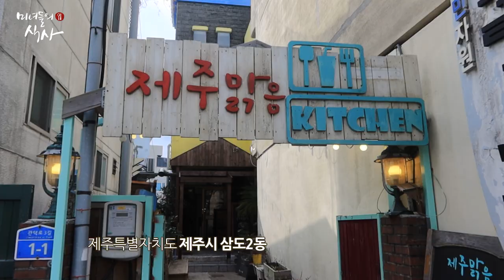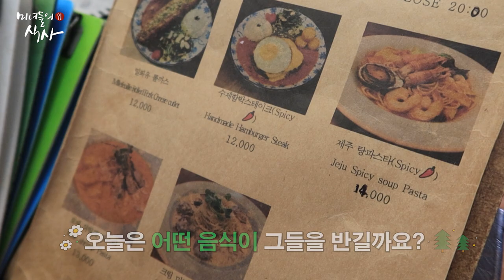[미녀들의 식사] 외국 미녀들이 사랑에 빠진 음식 오감만족 요리 소개 바로 이맛이야! 감칠맛 나는 먹방 러시아 미녀 그녀들도 인정한 꼭 가봐야 할 제주도 맛집 탐방 2편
반갑습니다. 여러분들의 '구독'과 '좋아요' 클릭은 영상 제작에 큰 힘이 됩니다. 감사합니다.
рад тебя видеть. 외국미녀 카탸와 스테이시의 제주도 맛집 탐방 두 번째 시간.
과연! 이 곳에선 어떤 요리가 등장해 우리의 오감을 만족 시켜 줄까요?

*방역 수칙을 준수하며 촬영했습니다.